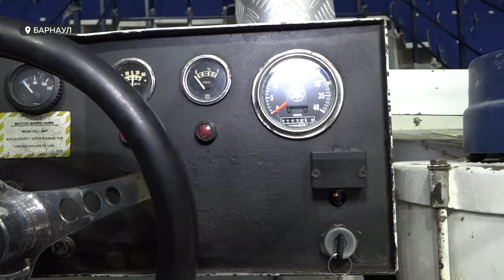Ледовар из Барнаула рассказал о тонкостях профессии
Сегодня ночью реки и озёра покрылись льдом. Именно так считали в древней Руси, когда говорили о дне Павла ледостава. И именно в этот день во всем мире отмечают день ледовара. Это люди, без которых не состоится ни один хоккейный матч. Сегодня мы пообщались с представителем этой профессии. Подробнее смотрите в нашем видео.